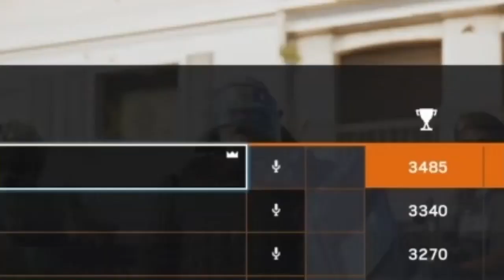Siege on CRACK (Montage)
Find out what it looks like playing Siege ON CRACK.

If you are interested. I do more than just YouTube!

irishdemigod

My Playstation Username:
WetFeeiings

WetFeelings-2020